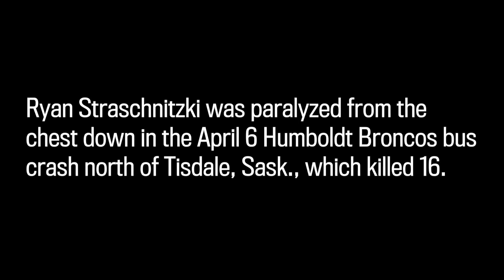Ryan Straschnitzki - One year after the Humboldt crash